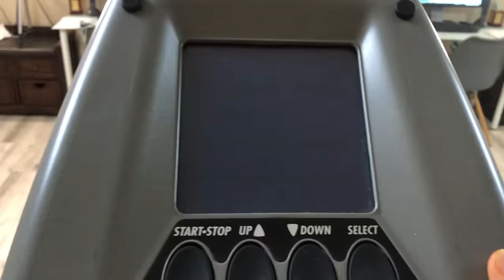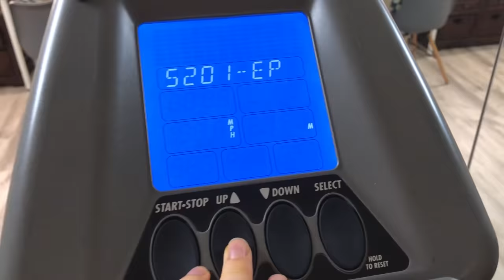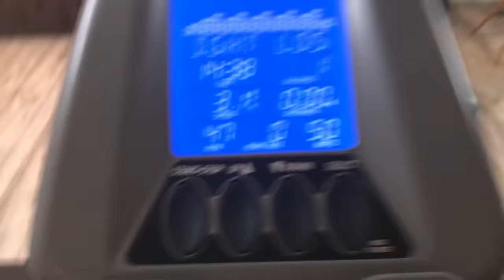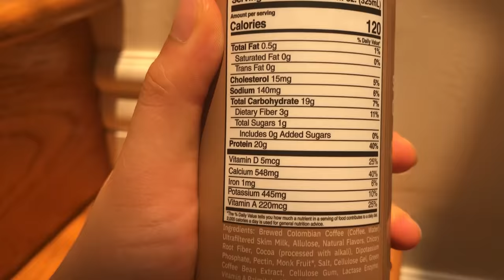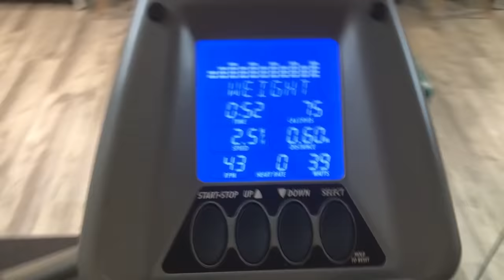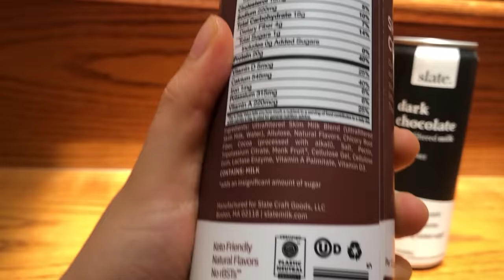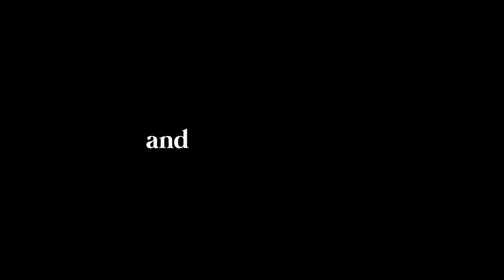trying the BLACK WIDOW's diet and exercise (ily Scarlett Johansson)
this is a what i eat in a week, but obsessing over scarlett johansson version :D

with the code ANNIE15 ;)

Paul Anka - Put Your Head On My Shoulder (Mattrixx Remix)

remember to love urself but if u dont... i still love u 🥐
-annie fang